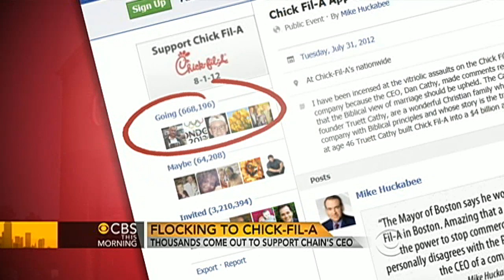Thousands line up in support of Chick-fil-A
In what was dubbed by former Ark. Gov. Mike Huckabee as "Chick-fil-A Appreciation Day," thousands lined up across the country at Chick-fil-A eateries to support the anti-same-sex marriage stand taken by Chick-fil-A's CEO. Manuel Bojorquez reports.